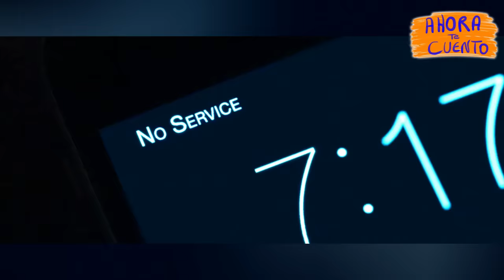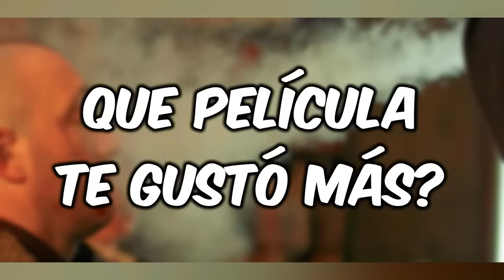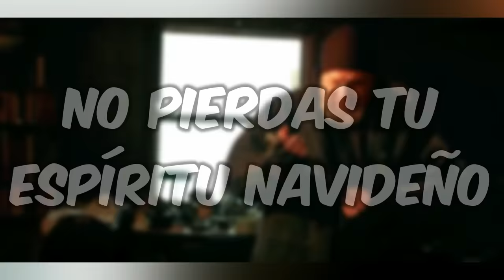👉 KRAMPUS 1 y 2: SI ODIAS LA NAVIDAD KRAMPUS TE COMERÁ - RESUMEN EN 20 MINUTOS | Ahora te Cuento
El espíritu de la Navidad simboliza la unión familiar y en la generosidad, pero cuando Max ve que su familia se resquebraja pierde la fe en estos valores. Esto despertará la ira del Krampus, un ser mitológico que acecha al niño y a sus parientes para atormentarles las fiestas y hacerles vivir un infierno. Para enfrentarse al Krampus y salvar la vida, Max y los suyos tendrán que dejar a un lado sus diferencias y unir sus fuerzas contra el monstruo.
KRAMPUS 1 Y 2 película
KRAMPUS 1 Y 2 LIVE ACTION
KRAMPUS 1 Y 2 Netflix
KRAMPUS 1 Y 2 RESUMEN EN 1 HORA
KRAMPUS 1 Y 2 ENCHULA TU MENTE
KRAMPUS 1 Y 2 RESUMEN
KRAMPUS 1 Y 2 TEMPORADA 1 RESUMEN
KRAMPUS 1 Y 2 RESUMEN COMPLETO
KRAMPUS 1 Y 2 LA SERIE NETFLIX
KRAMPUS 1 Y 2 TE LO RESUMO
KRAMPUS 1 Y 2KRAMPUS 1 Y 2 ANIME
KRAMPUS 1 Y 2 TRAILER
KRAMPUS 1 Y 2 completa en español
KRAMPUS 1 Y 2

Resumen
Película
Resumen KRAMPUS 1 Y 2
KRAMPUS 1 Y 2 PELÍCULA COMPLETA EN ESPAÑOL
Netflix
AHORA TE CUENTO
SILVER RESUMEN